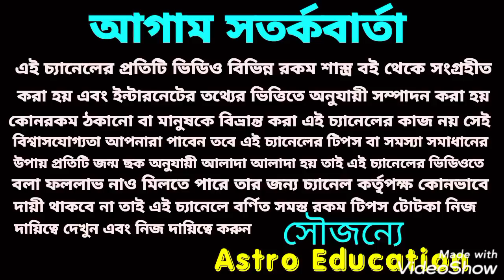শনি মহারাজ এই 4টি রাশিকে দুহাত ভরে অর্থ দিতে চলেছে!!